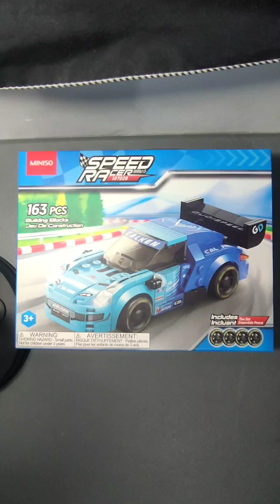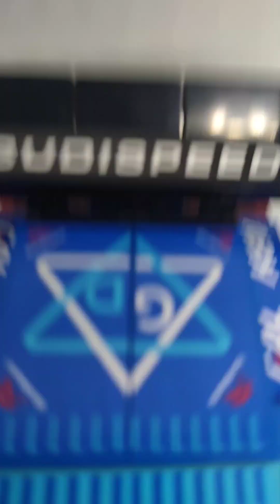Let's Build the MINISO Speed Racer bricks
MINISO Speed Racer

163 pcs building blocks